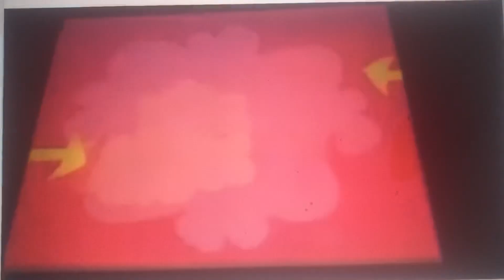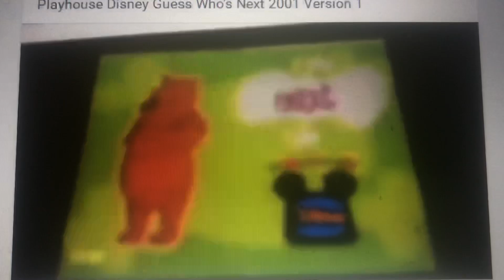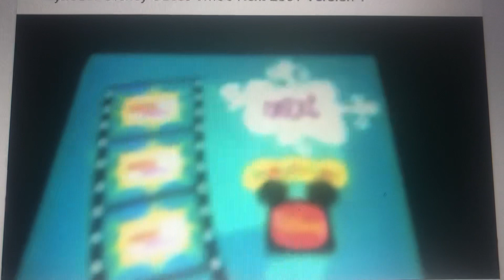Playhouse Disney Guess Who’s Next 2001 Verison 1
Disney Stanley
PB&J Otter
Madeline
Mini Movies
Daniel Jones